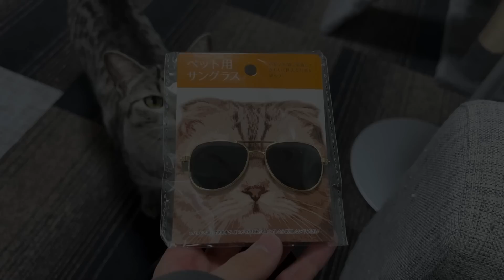【任侠】100均のペット用サングラスが似合いすぎな猫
はんみの姐さんと若頭のととまるに見えてきました

■ととまる
日本猫 ♂ 2021/10/13
お魚と飼い主の指が大好き

■はんみ
日本猫 ♀ 2021/10/13
甘えん坊かつ食いしん坊

■飼い主
日本人 ♂
料理を少し作れる